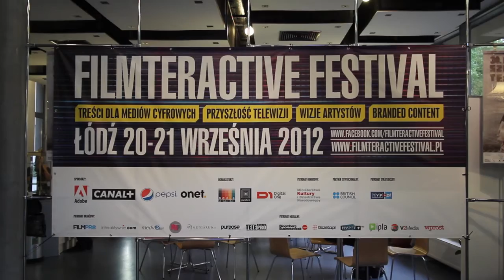Filmteractive Festival 2012 extra footage!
The video summary of the second edition of Filmteractive Festival 2012 that takes place 20 - 21 September.

The organizers of the event: Media Cluster Foundation, Lodz Film School, interactive agency - Digital One Consulting.

Reportaż z 2. edycji Filmteractive Festival, który odbył się 20 - 21 września w Łódzkiej Szkole Filmowej.
Organizatorami wydarzenia są: Fundacja Media Klaster, Łódzka Szkoła Filmowa i agencja interaktywna Digital One Consulting.